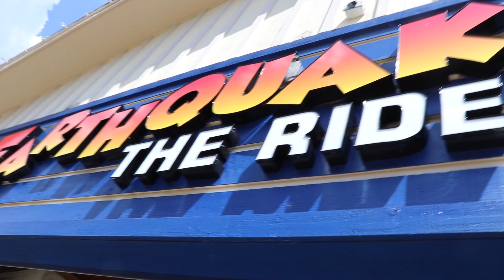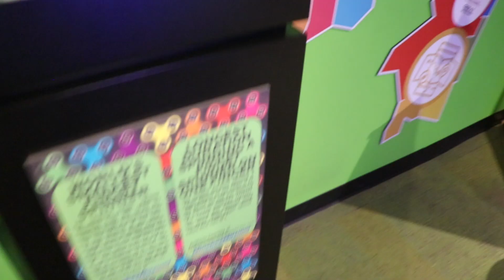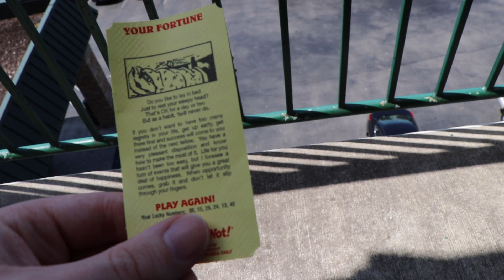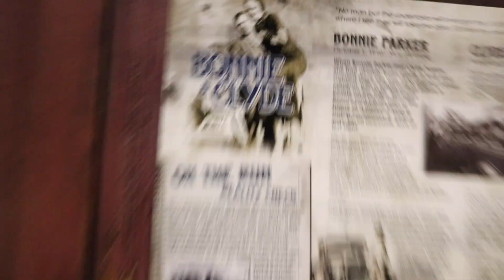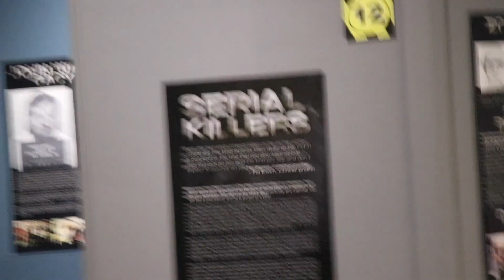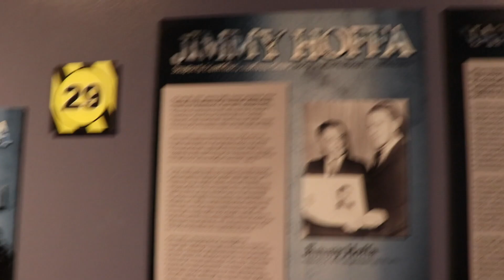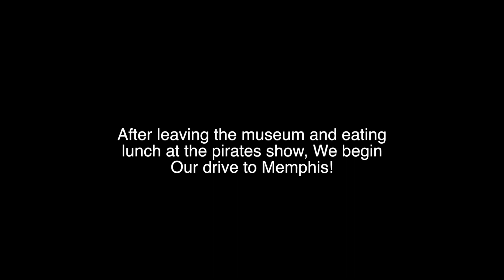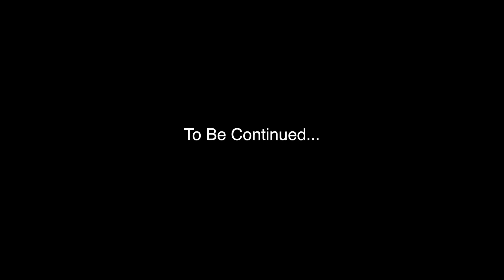CRAZIEST HOTEL EVER!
In this vlog we go up to Gatlinburg to see some of the attractions out there. The next day we drive up to Memphis to get ready for Graceland. We stay at an Elvis themed hotel owned by Priscilla Presley...It's a crazy one!